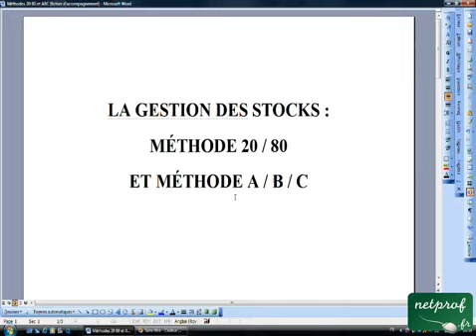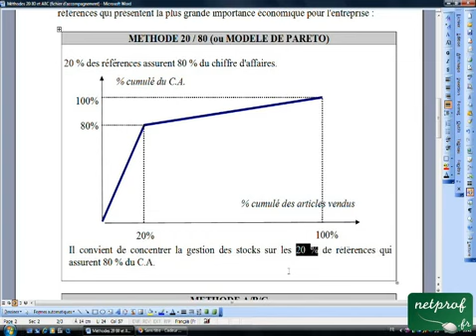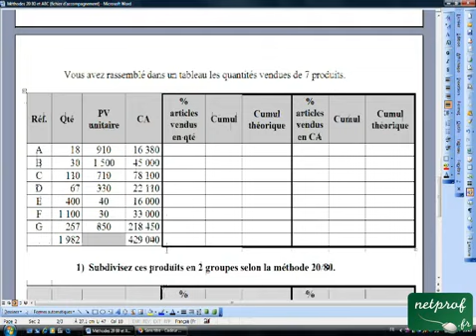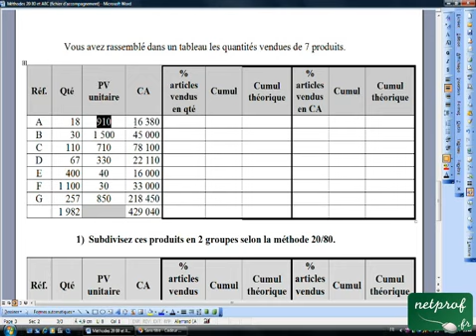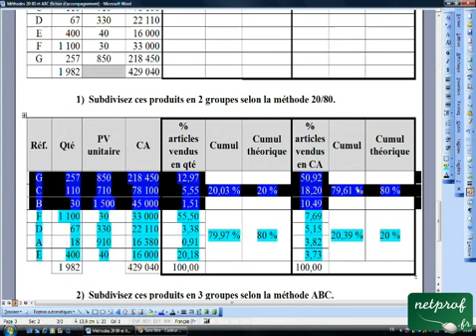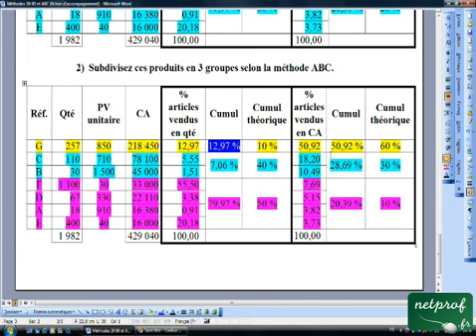contrôle de gestion gestion de stock Méthodes 20 80 et ABC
gestion de stock Méthodes 20 80 et ABC